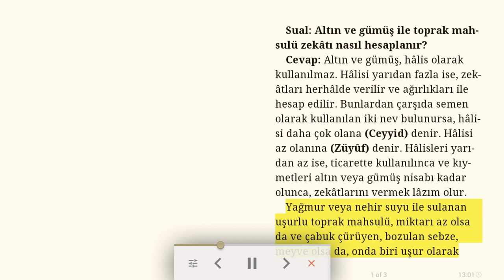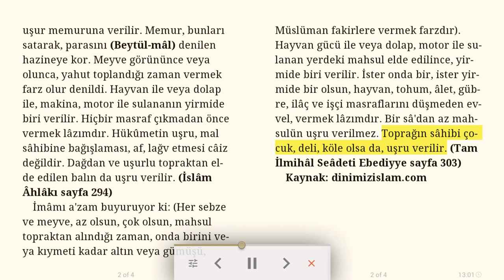Altın ve toprak mahsulü zekatı - Günün Sohbeti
Sual: Altın ve gümüş ile toprak mahsulü zekâtı nasıl hesaplanır?
Cevap: Altın ve gümüş, hâlis olarak kullanılmaz. Hâlisi yarıdan fazla ise, zekâtları herhâlde verilir ve ağırlıkları ile hesap edilir. Bunlardan çarşıda semen olarak kullanılan iki nev bulunursa, hâlisi daha çok olana (Ceyyid) denir. Hâlisi az olanına (Züyûf) denir. Hâlisleri yarıdan az ise, ticarette kullanılınca ve kıymetleri altın veya gümüş nisabı kadar olunca, zekâtlarını vermek lâzım olur.
Yağmur veya nehir suyu ile sulanan uşurlu toprak mahsulü, miktarı az olsa da ve çabuk çürüyen, bozulan sebze, meyve olsa da, onda biri uşur olarak uşur memuruna verilir. Memur, bunları satarak, parasını (Beytül-mâl) denilen hazineye kor. Meyve görününce veya olunca, yahut toplandığı zaman vermek farz olur denildi. Hayvan ile veya dolap ile, makina, motor ile sulananın yirmide biri verilir. Hiçbir masraf çıkmadan önce vermek lâzımdır. Hükûmetin uşru, mal sâhibine bağışlaması, af, lağv etmesi câiz değildir. Dağdan ve uşurlu topraktan elde edilen balın da uşru verilir. (İslâm Âhlâkı sayfa 294)
İmâmı a'zam buyuruyor ki: (Her sebze ve meyve, az olsun, çok olsun, mahsul topraktan alındığı zaman, onda birini veya kıymeti kadar altın veya gümüşü, Müslüman fakirlere vermek farzdır). Hayvan gücü ile veya dolap, motor ile sulanan yerdeki mahsul elde edilince, yirmide biri verilir. İster onda bir, ister yirmide bir olsun, hayvan, tohum, âlet, gübre, ilâç ve işçi masraflarını düşmeden evvel, vermek lâzımdır. Bir sâ'dan az mahsulün uşru verilmez. Toprağın sâhibi çocuk, deli, köle olsa da, uşru verilir. (Tam İlmihâl Seâdeti Ebediyye sayfa 303)